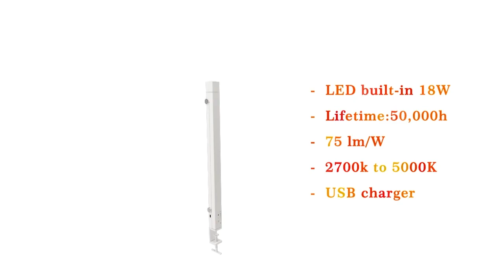Schreibtischlampe Unilux Venuslight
• Lichtsensor passt die Leuchtstärke an die Umgebungshelligkeit an
• Bewegungssensor schaltet automatisch nach 45 Minuten ohne Regung aus
• 2 Touch-Schalter für stufenlose Einstellung der Lichtintensität und -farbe
• Modernes Design mit feinen und klaren Linien (Lampenkopf ist nur 2 cm dick)
Merkmale:
Leuchtmittelart: LED
Ausführung: mit Tischklemme
Lichtfarbe: warmweiß, neutralweiß, tageslichtweiß, einstellbar
Funktionen: dimmbar, Helligkeitssensor
Farbe: weiß
weitere Produktinformationen:
Lichtstrom: 1.720 Lumen
Beleuchtungsstärke: 4:700 Lux
dimmbar: ja, Helligkeit stufenlos
Farbtemperatur: 2:700 bis 5.000 K, stufenlos einstellbar
Leuchtmittel: LEDs, 17 W
Lebensdauer des Leuchtmittels: ca. 50.000 Stunden
Maße Leuchtenkopf: 66 x 2 cm (LxB)
Länge Leuchtenarm: 68 cm
Besonderheit: dimmbar
Material: Aluminium, Stahl, Kunststoff
Energieeffizienzklasse: E